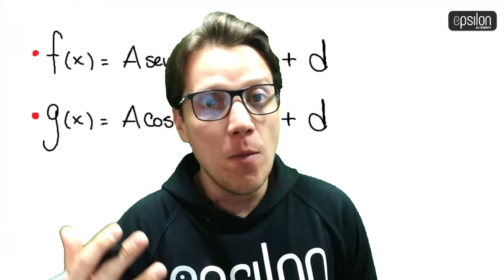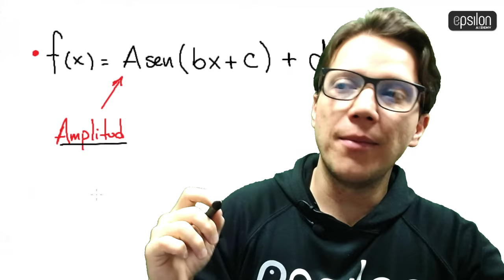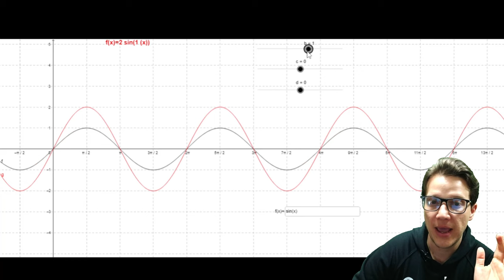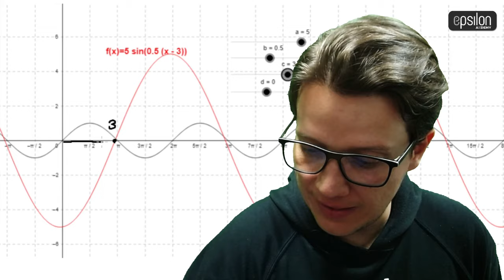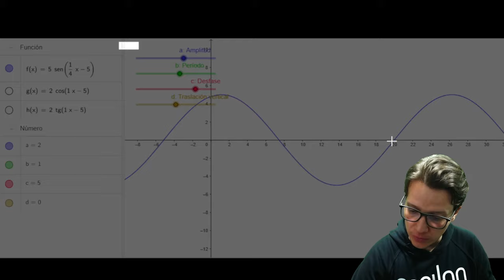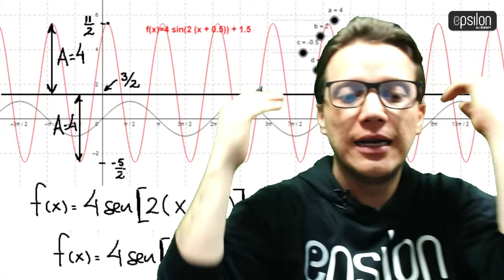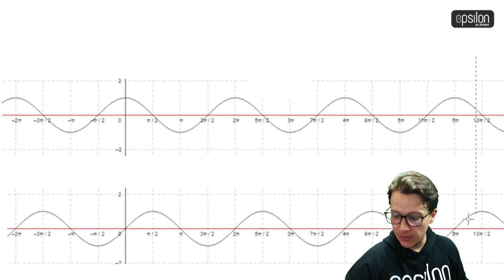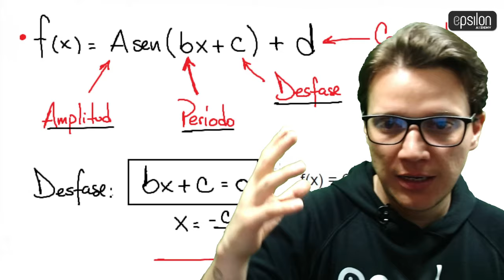🐘 APUESTO QUE NO SABÍAS ESTO SOBRE EL SENO Y COSENO 🔥🚀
1. 🔥 CLASES PRIVADAS 🔥

2. 🔥SISTEMA GRATUITO ÉPSILON+🔥

3. 🔥 MIEMBRO DEL CANAL 🔥

 4. 🔥 DONACIONES 🔥